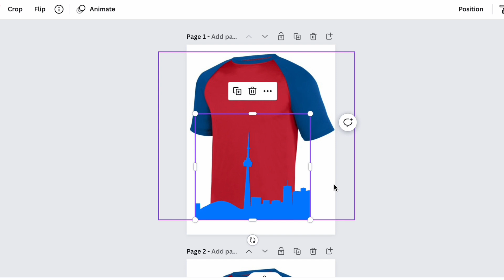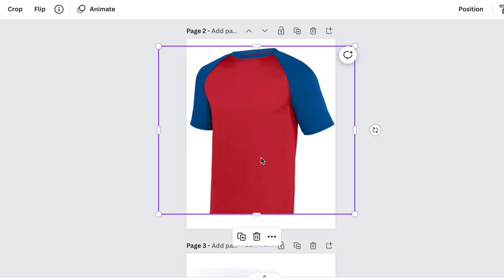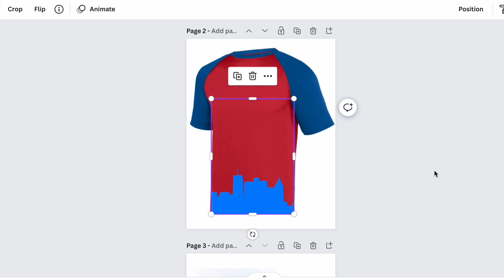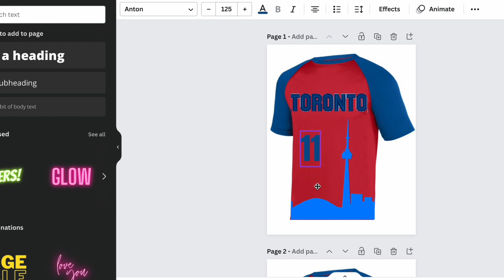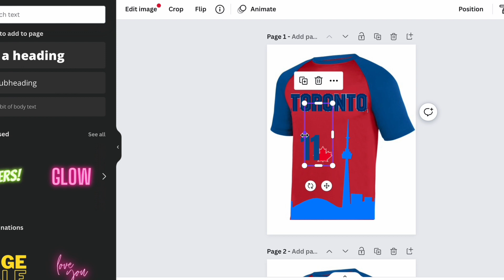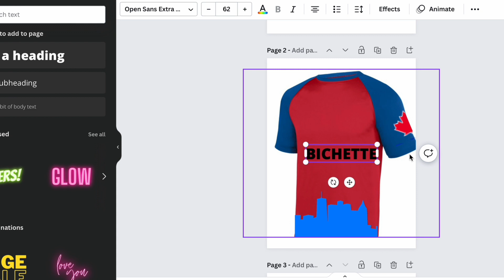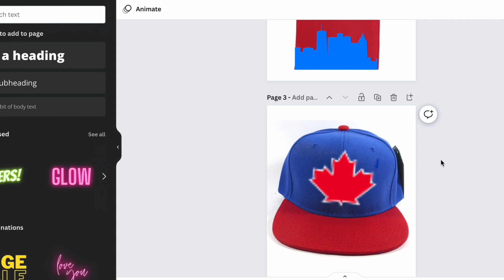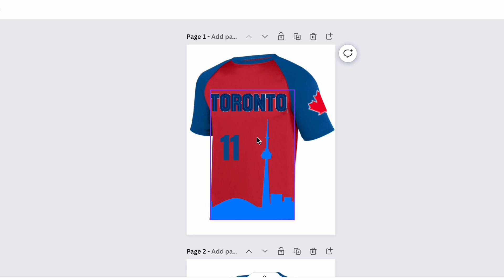Creating a Blue Jays City Connect Jersey (Concept)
Creating Blue Jays City Connect Jerseys (Concept)